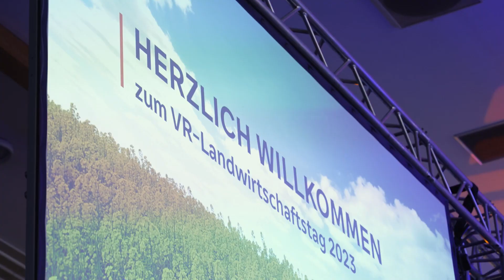MV Spezial: Landwirtschaftsminister Dr. Till Backhaus kritisiert Bundesminister Cem Özdemir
Rund 300 Landwirte waren am 2. März zum 14. VR-Landwirtschaftstag in das Van der Valk Resort in Linstow gekommen. Hier haben Experten diskutiert, wie sie mit den aktuellen Herausforderungen umgehen sollten. Agrarminister Dr. Till Backhaus wies darauf hin, dass unser Land 60 % der Tierbestände seit der Wende verloren hat. Und er kritisierte den Entwurf eines Tierhaltungskennzeichnungsgesetzes von Bundesminister Cem Özdemir. Dieser enthalte grundlegende Fehler.